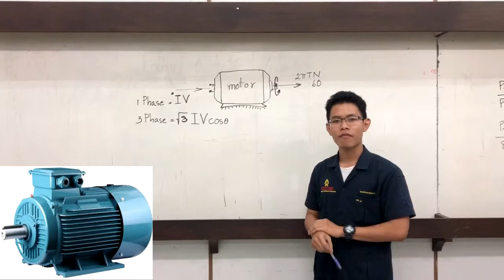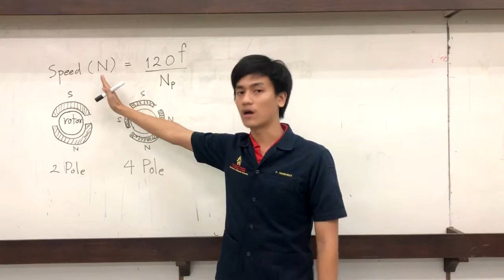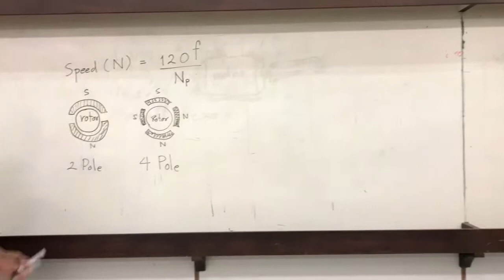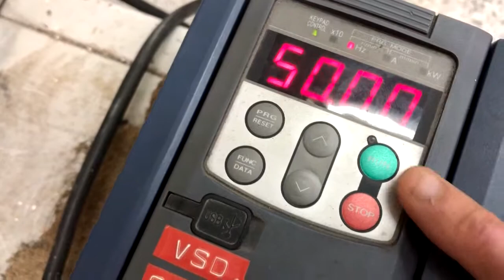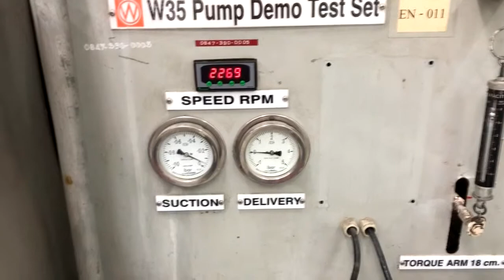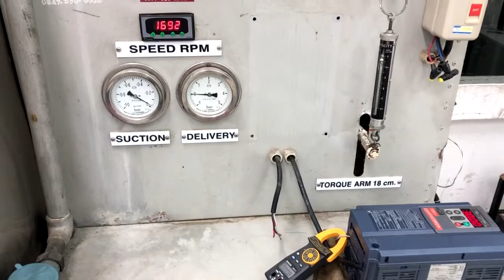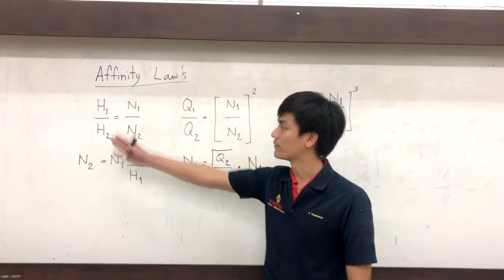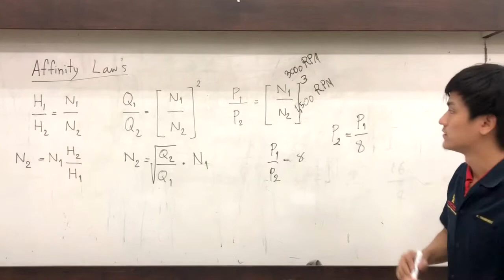มาตรการประหยัดพลังงานของมอเตอร์ไฟฟ้า โดยการติดตั้ง VSD (Variable Speed Drive)